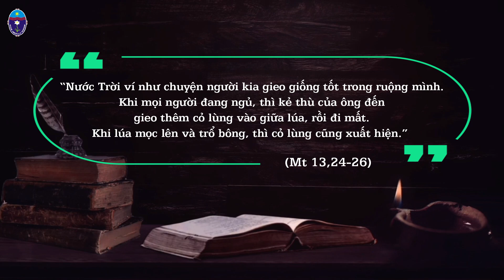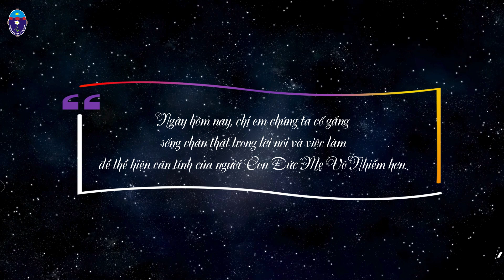Vui sống Lời Chúa: Thứ Bảy - Tuần XVI Thường niên